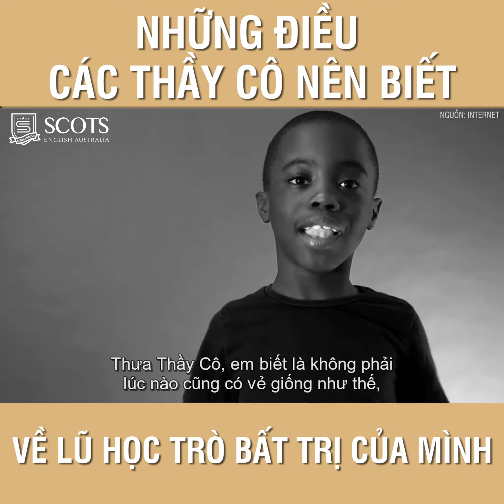Những điều thầy cô nên biết về trẻ em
Đôi khi người lớn chúng ta cứ nghĩ rằng mình hiểu trẻ em nhưng sự thật thì không hẳn vậy. Hãy thật bình tĩnh và nhận định mọi việc dưới góc nhìn của trẻ.
Scots English Australia - Hệ thống trường Anh ngữ chuẩn Quốc Tế từ Australia
Hội sở chính: Tầng 6, Toà nhà Hanoi Centerpoint, 27 Lê Văn Lương, Nhân Chính, Thanh Xuân, Hà Nội